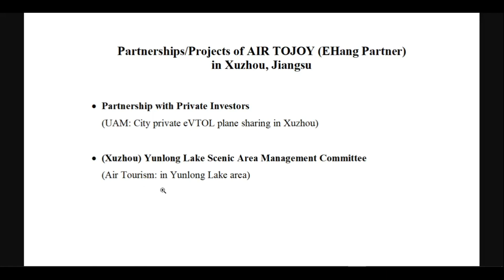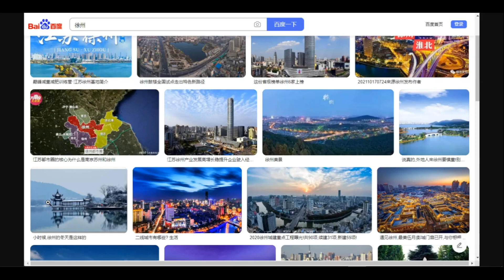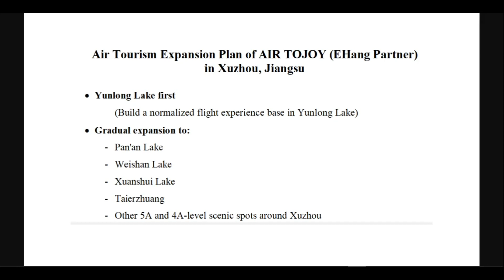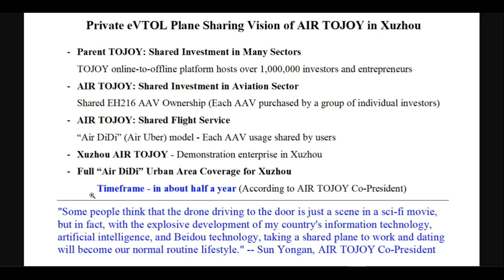EHang Partner AIR TOJOY: Providing "Air Uber" Soon | Air Tourism Spots in Xuzhou | Demo Flight